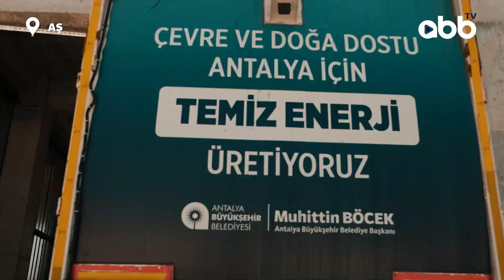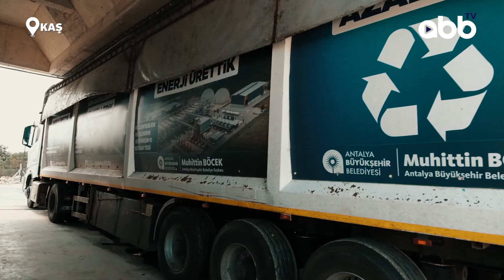Kaş, artık daha temiz olacak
Turizmin incisi Kaş ilçemizde vahşi depolama alanına dökülen evsel katı atıklar koku ve kirliliğe sebep oluyordu.

Devreye aldığımız Pınarbaşı Katı Atık Transfer İstasyonu ile çöplerin Kepez'deki Kızıllı Entegre Atık Değerlendirme, Geri Dönüşüm ve Bertaraf Tesisi'mize taşınarak enerjiye dönüştürülmesini sağlıyoruz. Bu sayede karbon salınımını azaltırken Kaş'ın doğal güzelliklerini de koruyoruz. ♻️